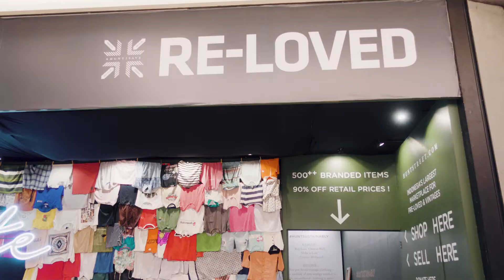Year End 2019: Too Sweet To Be Forgotten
Throwback to November - December 2019

Too many great memories throughout the end of 2019

From the playful installation of Color Inc., reloved exhibition by Huntstreet & Setali Indonesia, Year End Branded Sale, to an all-pink Christmas celebration at Pink Paradise

Everything we see, what we feel, we've captured it in this documentation

Have a happy reminiscing moment and looking forward to see you at Pacific Place Mall